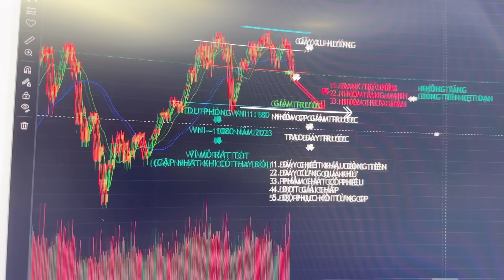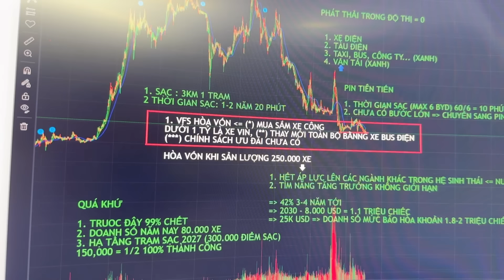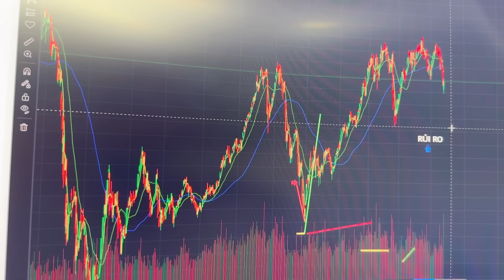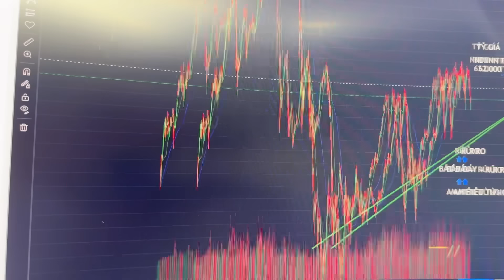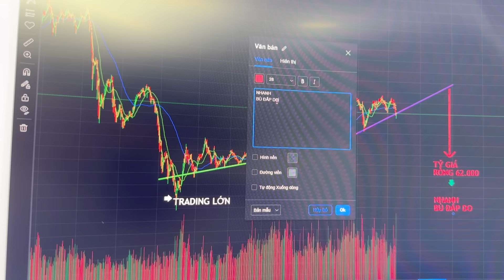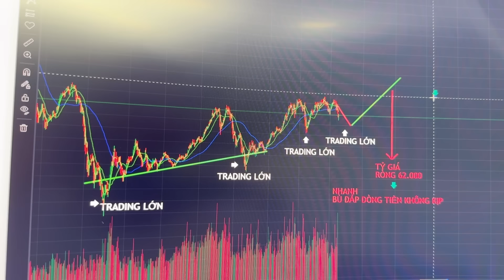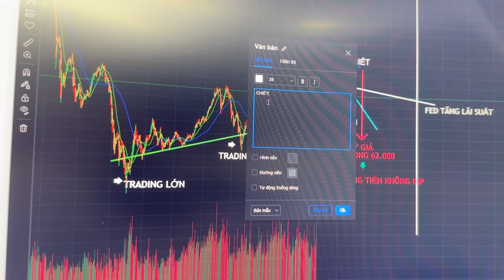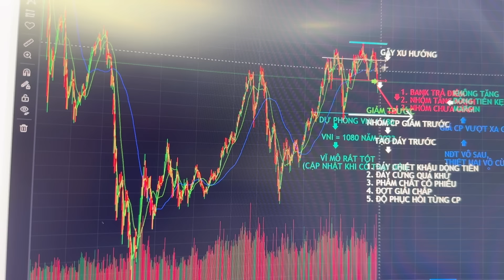Để hiểu rõ hơn đáy của VN-Index đợt này. Đường đi của nó 2023-2024. Liệu có là bulltrap?